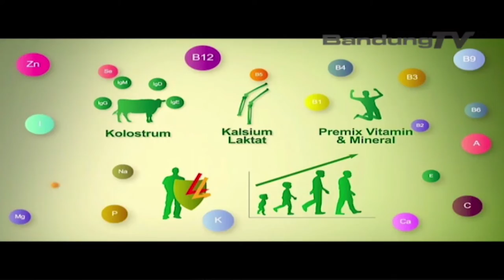EMBUN PAGI "PENTINGNYA BERSHOLAWAT"